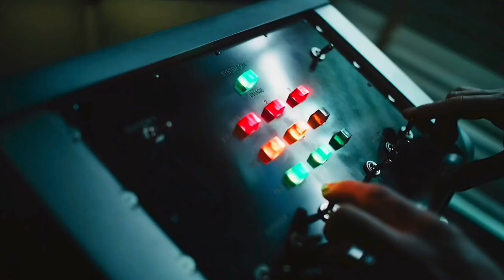(free) spideynb + pluggnb + xstro* + goyxrd type beat “miss you”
non profit
must credit (p. xstro*)

(tags)
rewindraps x xangang type beat,xangang x summrs type beat,slimesito xangang type beat,stoopidxool xangang type beat,xangang x slimesito type beat,
pluggnb guitar type beat,pluggnb goyxrd type beat,hard pluggnb type beat,kankan pluggnb type
we r special instrumental
(tags)